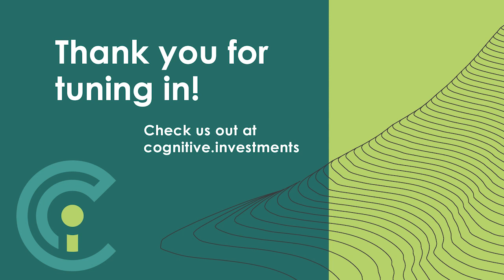Inflation Expectations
Jacob and Rob give a brief recap on market developments and how to think about rising inflation expectations. From there, they pivot (get it?) to discuss a strange story out of China, where coal prices and coal supply are simultaneously rising at the same time, and what that might mean for global energy markets in general. They touch on the 1-year anniversary of Russia’s war with Ukraine – and why time is not on the side of the latter – before closing with some thoughts on a geopolitical shift in the Philippines and the pitfalls of strategic ambiguity in Taiwan.

Timestamps:

(0:00) - Intro
(1:48)– Market update
(6:40) - Energy Price Rebounds
(8:15) – China and Coal
(25:08) – 1 Year of Russia-Ukraine War
(42:30) – Taiwan and Philippines

Cognitive Investments is an investment advisory firm, founded in 2019 that provides clients with a nuanced array of financial planning, investment advisory and wealth management services. We aim to grow both our clients’ material wealth (i.e. their existing financial assets) and their human wealth (i.e. their ability to make good strategic decisions for their business, family, and career).